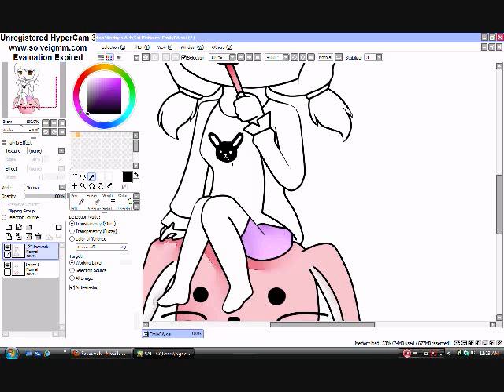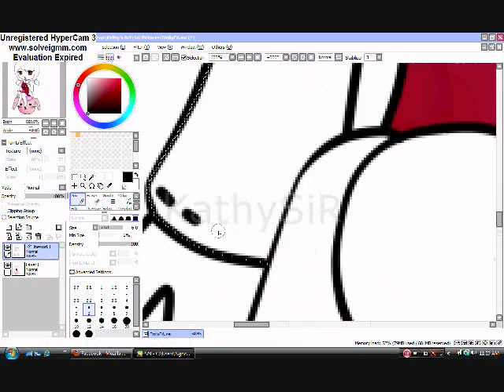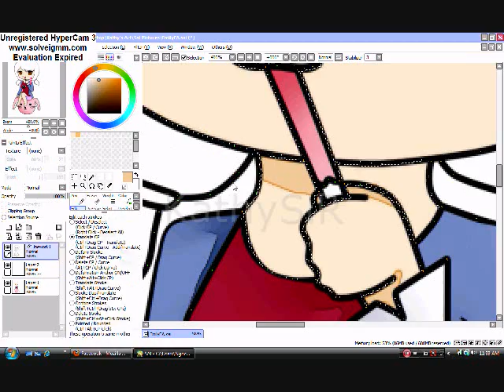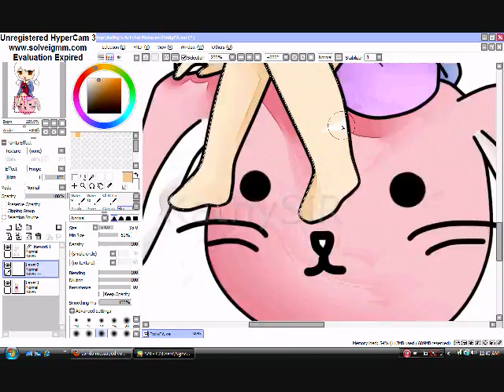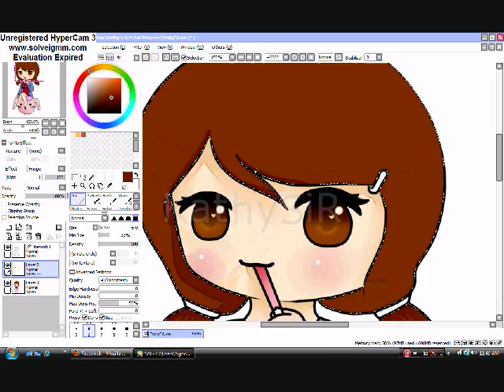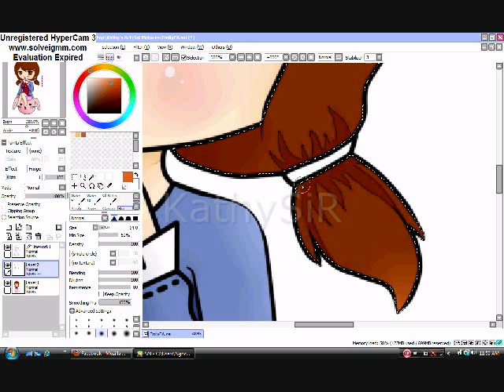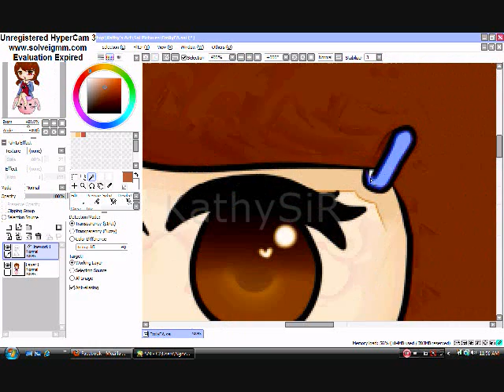{ Gift } Eunipon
Hello there ! c:
Yay second video . eue
This for my reallyreallyreally good friend, Emily .
We've been friends for awhile, so I thought I'd make a picture for her !
Lol, the songs are such a good combo XD / sarcasm /
I still can't edit songs orz .
Btw, she's eating pocky, not a weird pink stick LOL .

{ Credits }

- HyperCam 3
- Songs : Lovesickess - 4MEN, Ooh Aah Sounds - Jackie Boyz

{ Links }